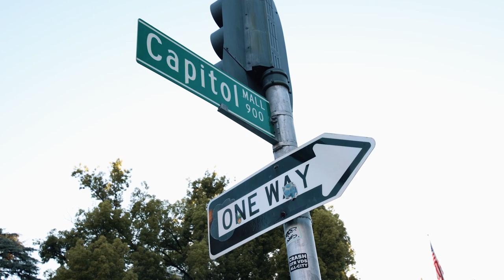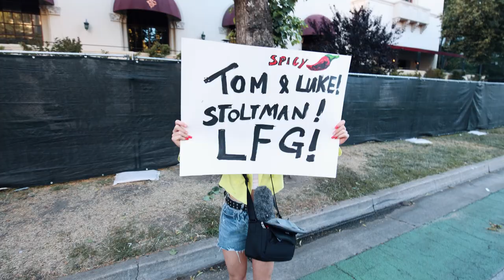WINNING WORLD'S STRONGEST MAN 2022 | BEHIND THE SCENES